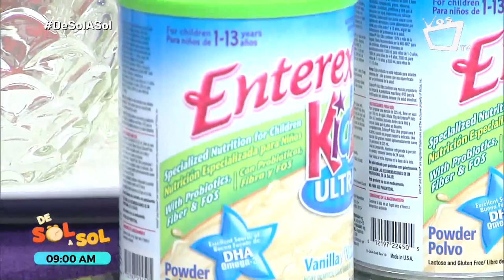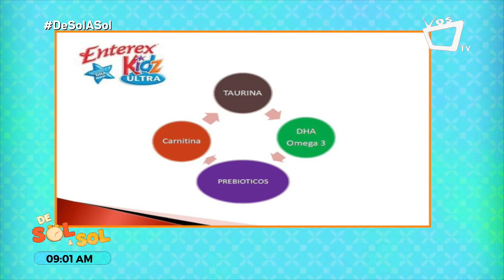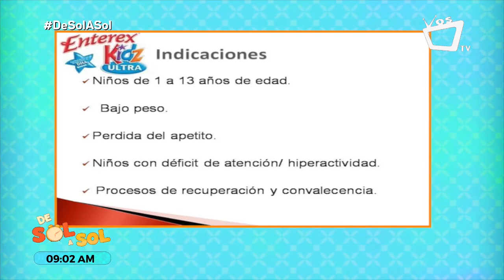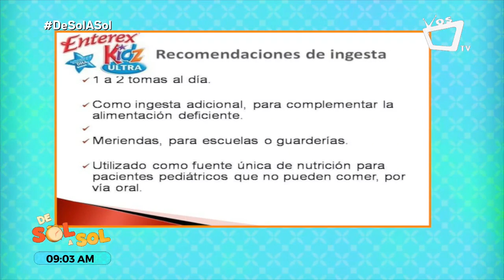Nutrición garantizada con Enterex Kids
La alimentación de los niños y niñas se sustenta con una rica bebida como la de Enterex Kids. ¿Ya conocés sus beneficios? En la siguiente entrevista te los enumeramos: